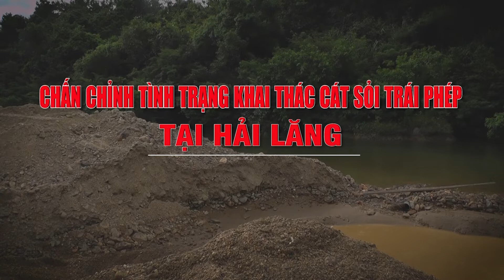[Chuyên mục] Mỗi tuần một chuyện - Khai thác cát sỏi ở Hải Lăng